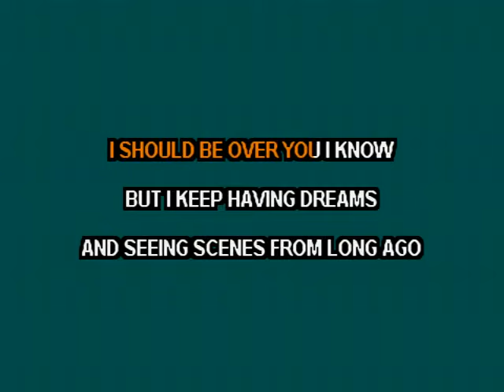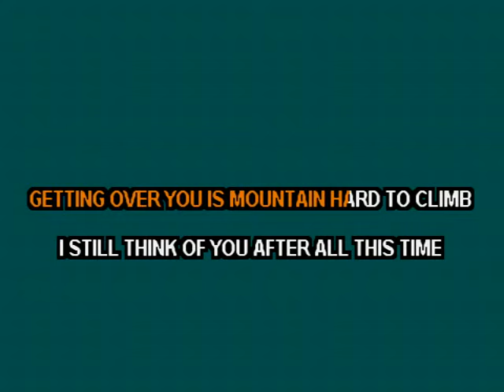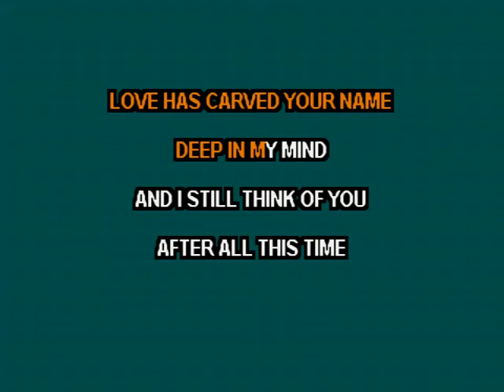After All This Time - Mel Tillis